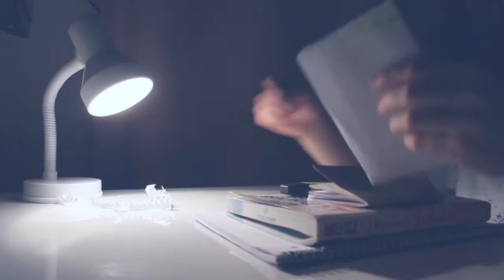Finals Here I Come Shortcut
.RandomTV Description:

Everyone of us at one point in our lives had to stay a long night studiying for a final exam (or maybe not everyone, at least we think that Kim Kardashian didn't) and this guy shows us in a simple narrative how those nights were spended, between books, notebooks and a desk light as the only partner to overcome such tedious moments.

Original Creator Description - Preston Hartley:

Been extremely busy with exams the past few months so I couldn't find time to film any videos so I decided to film a few bits when studying.

FOLLOW .RANDOMTV

VIDEO ATTRIBUTIONS

And finally have a nice day! :)